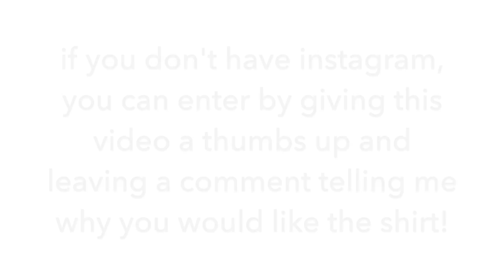BANANA BREAD TWO WAYS Plain Chocolate